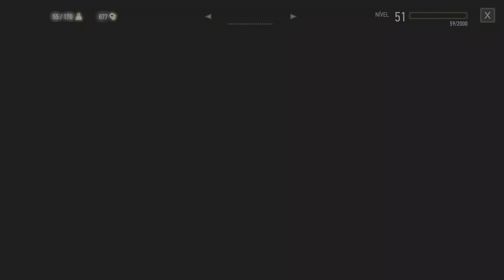The Witcher 3: Wild Hunt 4K PS5 4